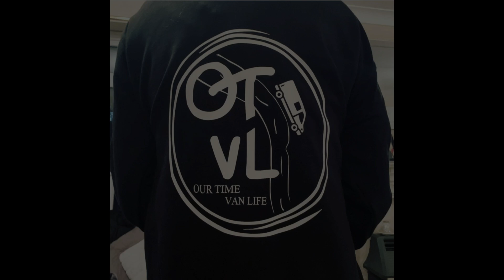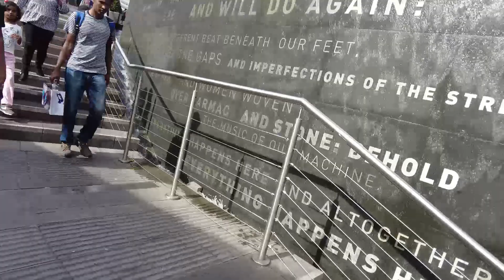TELFORD HOT AIR BALLOON FESTIVAL AND BIRMINGAM BULLRING FESTIVAL 2022